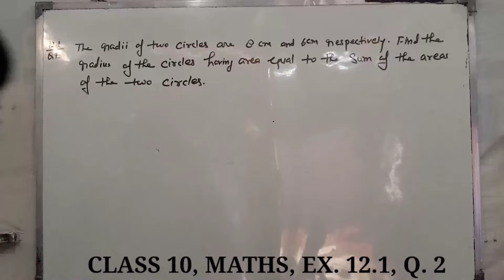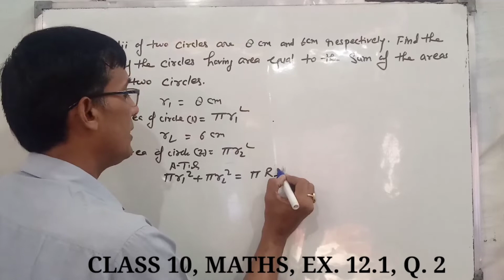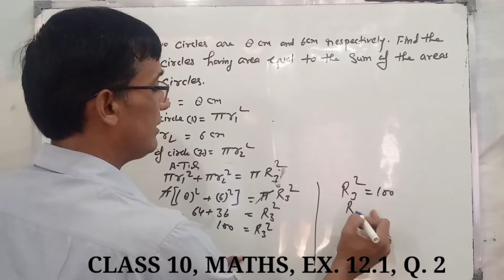Class 10th, Maths, Ex. 12.1 Q. 2 (Area related to circles) ncert solution.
Please watch, share and subscriby channel is very useful to thy students up to class 12 for all board.